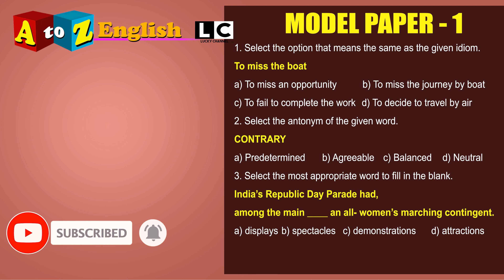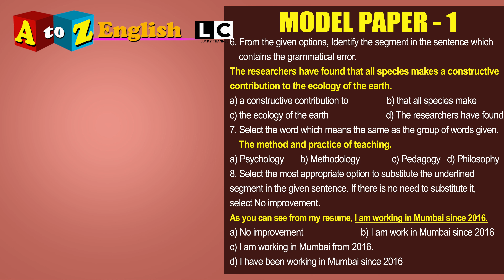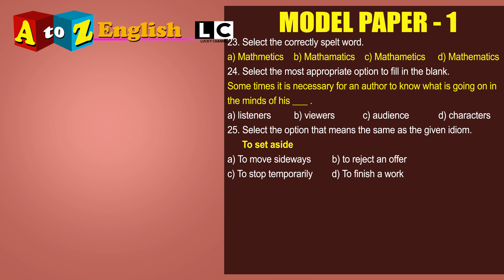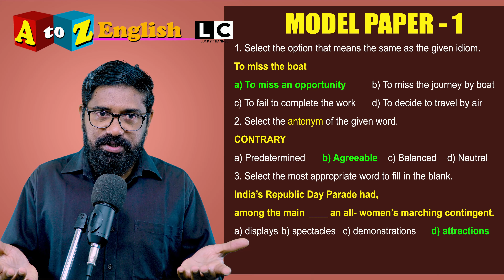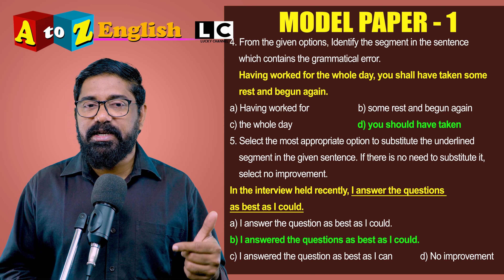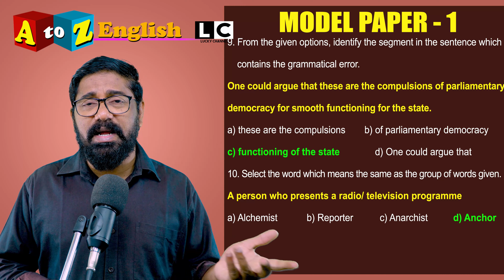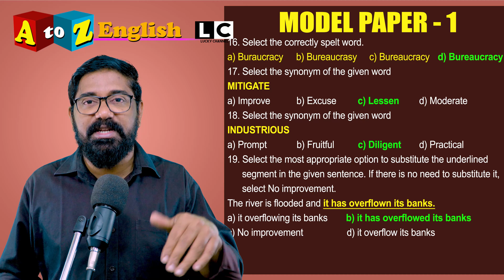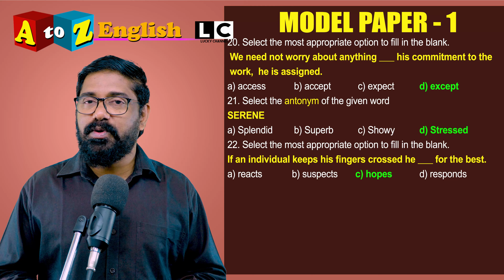MODEL PAPER for SSC -GD/CONSTABLE EXAM/AP HIGH COURT/SSC-CHSL/IBPS/SSC-CGL/COMPETITIVE ENGLISH PAPER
A competition or contest is an event where people get together to see who is the best at something. Someone who takes part in a competition ("enters for a competition") is called a competitor. The competitors compete against one another. The person who wins may get a prize. The prize might be a trophy or money.

Word classes and phrases
Part of a series on
English grammar
Bookman Ornament 9617 (bookshelf).svg
Morphology
Plurals
Prefixes (in English)
Suffixes (frequentative)
Word types
Acronyms
Adjectives
Adverbs (flat)
Articles
Conjunctions
Compounds
Demonstratives
Determiners (List here)
Expletives
Intensifier
Interjections
Interrogatives

Copula
Do-support
Inversion
Periphrasis
Zero-marking
Orthography
Abbreviations
Capitalization
Comma
Hyphen
Variant usage
African-American Vernacular English
AmE and BrE grammatical differences
Double negatives
Grammar disputes
Thou
vte
Nouns, verbs, adjectives, and adverbs form open classes – word classes that readily accept new members, such as the noun celebutante (a celebrity who frequents the fashion circles), and other similar relatively new words.[2] The others are considered to be closed classes. For example, it is rare for a new pronoun to enter the language. Determiners, traditionally classified along with adjectives, have not always been regarded as a separate part of speech. Interjections are another word class, but these are not described here as they do not form part of the clause and sentence structure of the language.[2]

Linguists generally accept nine English word classes: nouns, verbs, adjectives, adverbs, pronouns, prepositions, conjunctions, determiners, and exclamations. English words are not generally marked for word class. It is not usually possible to tell from the form of a word which class it belongs to except, to some extent, in the case of words with inflectional endings or derivational suffixes. On the other hand, most words belong to more than one-word class. For example, run can serve as either a verb or a noun (these are regarded as two different lexemes).[3] Lexemes may be inflected to express different grammatical categories. The lexeme run has the forms runs, ran, runny, runner, and running.[3] Words in one class can sometimes be derived from those in another. This has the potential to give rise to new words. The noun aerobics has recently given rise to the adjective aerobicized.[3]

Words combine to form phrases. A phrase typically serves the same function as a word from some particular word class.[3] For example, my very good friend Peter is a phrase that can be used in a sentence as if it were a noun, and is therefore called a noun phrase. Similarly, adjectival phrases and adverbial phrases function as if they were adjectives or adverbs, but with other types of phrases, the terminology has different implications. For example, a verb phrase consists of a verb together with any objects and other dependents; a prepositional phrase consists of a preposition and its complement (and is therefore usually a type of adverbial phrase); and a determiner phrase is a type of noun phrase containing a determiner.

Nouns
Main article: English nouns
Many common suffixes form nouns from other nouns or from other types of words, such as -age (as in shrinkage), -hood (as in sisterhood), and so on,[3] although many nouns are base forms not containing any such suffix (such as cat, grass, France). Nouns are also often created by conversion of verbs or adjectives, as with the words talk and reading (a boring talk, the assigned reading).

Nouns are sometimes classified semantically (by their meanings) as proper nouns and common nouns (Cyrus, China vs. frog, milk) or as concrete nouns and abstract nouns (book, laptop vs. embarrassment, prejudice).[4] A grammatical distinction is often made between count (countable) nouns such as clock and city, and non-count (uncountable) nouns such as milk and decor.[5] Some nouns can function both as countable and as uncountable such as the word "wine" (This is a good wine, I prefer red wine).